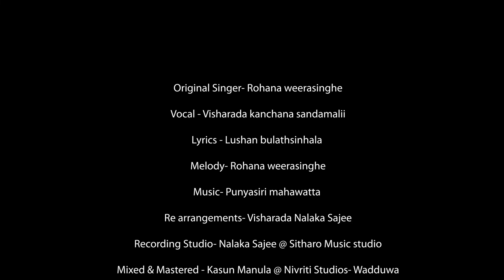Muthu kuda Ihalana (මුතුකුඩ ඉහලන ) - Visharada kanchana Sandamali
Muthu Kuda   |  මුතුකුඩ ඉහලන   | Visharada Kanchana Sandamali  |

Artiste : Visharada Kanchana sandamali
Original Artiste : Dr. Rohana Weerasinghe
Lyrics : Lushan Bulathsinhala
Melody : Dr. Rohana weerasinghe
Re arrangements : Vadya Visharada Nalaka Sajee
Guitars : Hasaru kalsara + Vadya Visharada Nalaka Sajee
DOP : Suresh Ranasinghe
Crew - Rasi Surage
Recording Studio : Nalaka sajee @ Sitharo Music studio
Mixed and Mastered : Kasun Manula @ Nivriti Studios- Wadduwa
Directed by : Nalaka Sajee